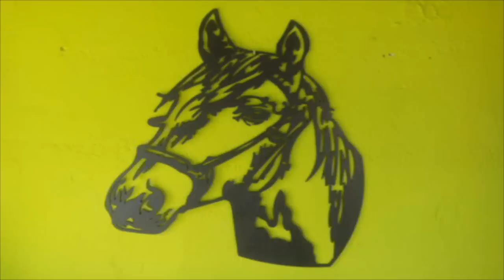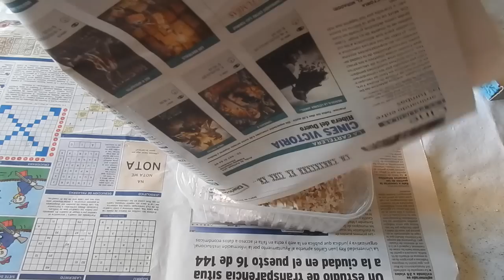Aportar Calcio a las Plantas de la Huerta - 1ª PARTE // Todo Huerta y Jardín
En éste primer vídeo les enseño la manera de poder aportar calcio a nuestras plantas utilizando cascaras de huevo. (In this first video taught them the way to provide calcium to our plants using egg shells)

Pueden ver todos los vídeos de mi canal pinchando en éste enlace. (You can see all the videos on my channel by clicking on this link)...